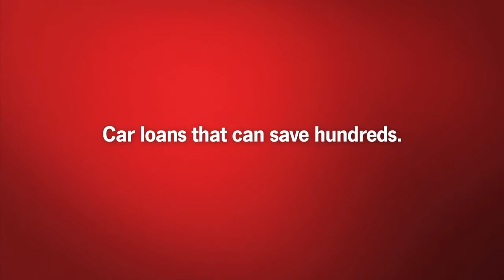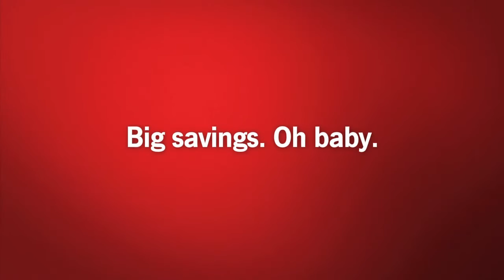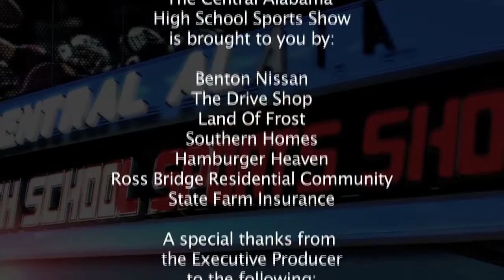Central Alabama High School Sports Show September 30, 2014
Vestavia and Spain Park High School Volleyball